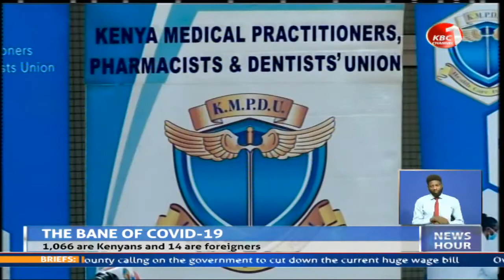COVID-19: Kenya records 21 more deaths as cases rise to 69,273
Kenya have lost 21 more people to Covid-19 in the last 24 hours as the virus continue ravaging the nation. During the same period the country recorded another 1080 new cases from 8322 samples tested. A statement from the ministry of health indicates that 58 COVID-19 patients are fighting for their lives in the Intensive Care Units at various hospitals across the country.